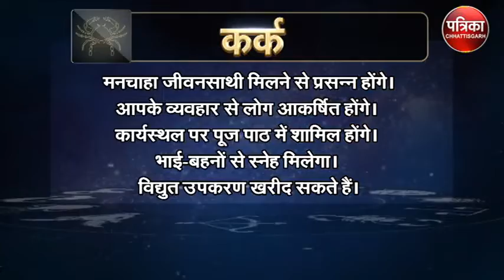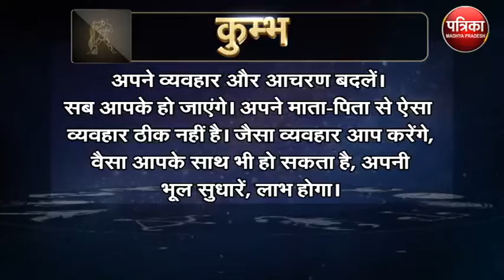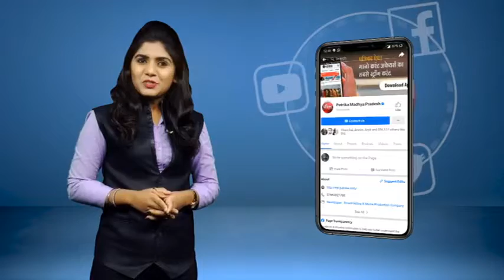Astrology : जानिये कैसा रहेगा आपका आज का दिन ? क्या कहता है आपका राशिफल - MP Patrika